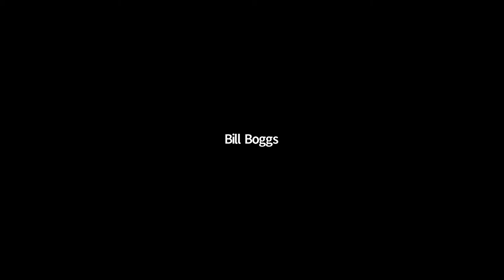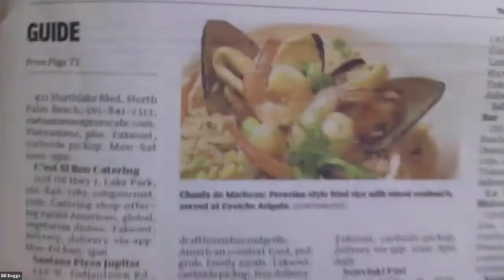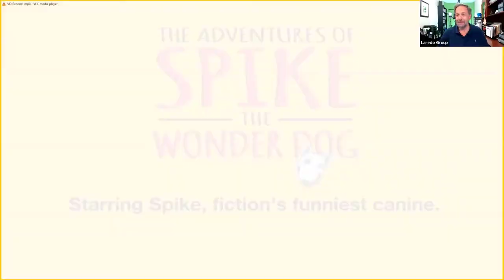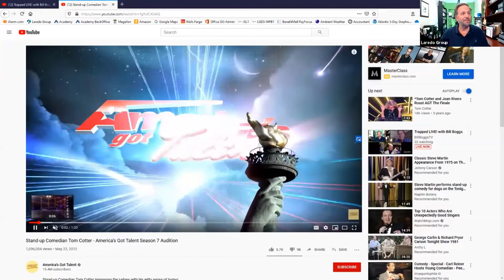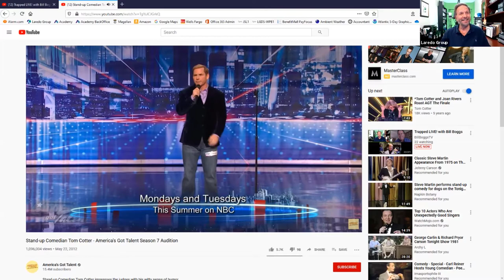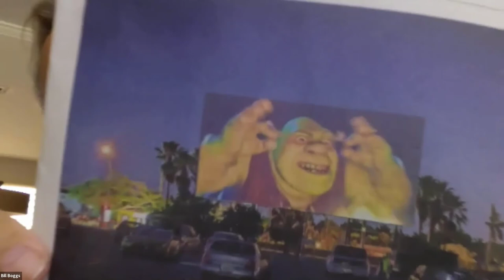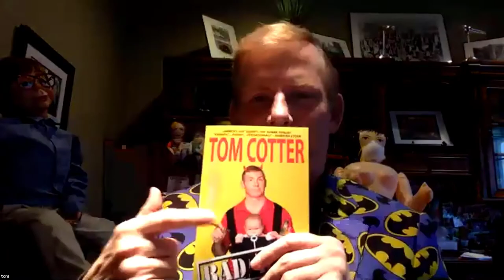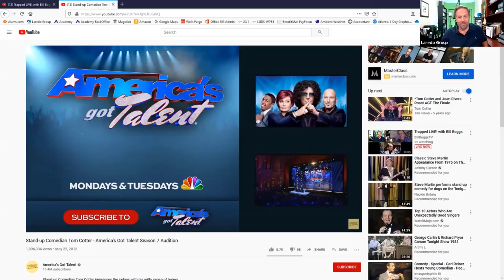Tom Cotter on Trapped Live! with Bill Boggs.w/ George Carlin, Rodney Dangerfield & Jeff Leibowitz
New show featuring Bill Boggs, Tom Cotter, George Carlin, Rodney Dangerfield and Jeff Leibowitz.

Footage Owned by Bill Boggs